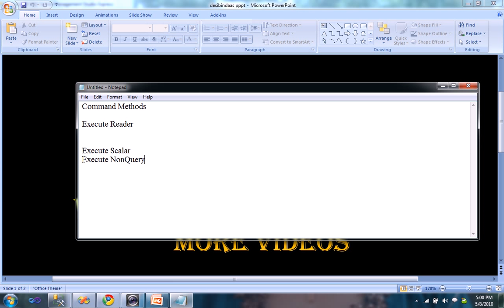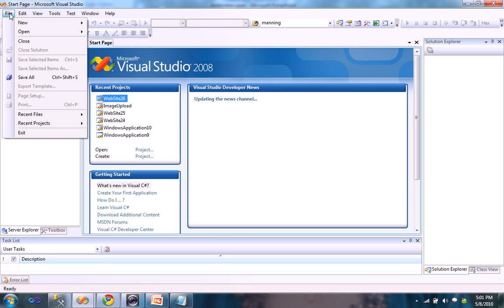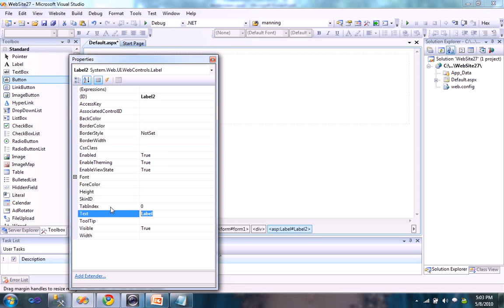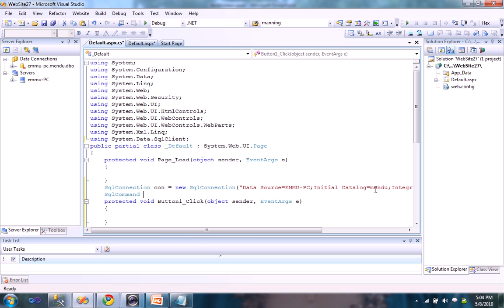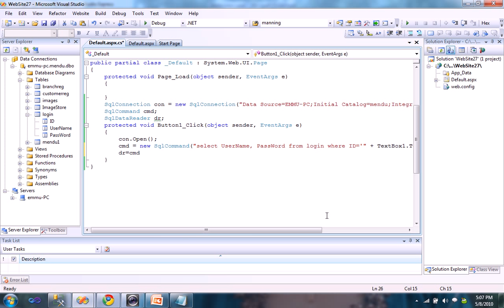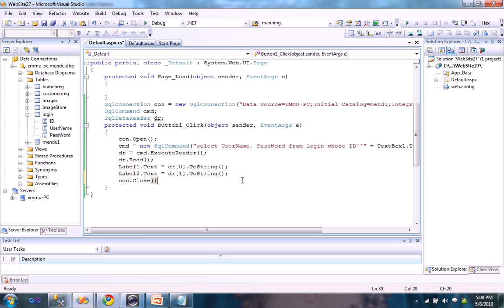Example on Execute Reader in ASP(C#)